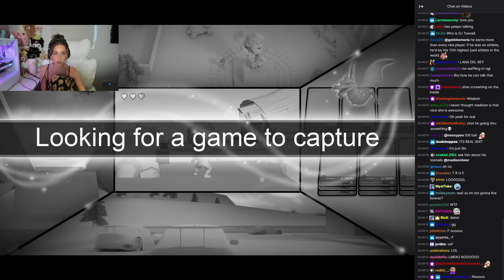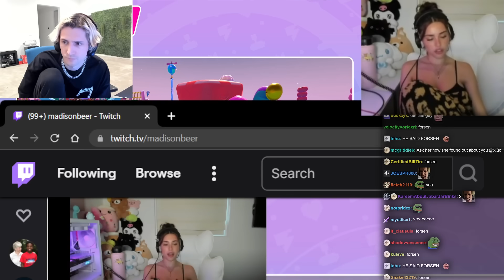I Played Fall Guys With Madison Beer. It Was Life-Changing.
xQc carries Madison Beer in Fall Guys.